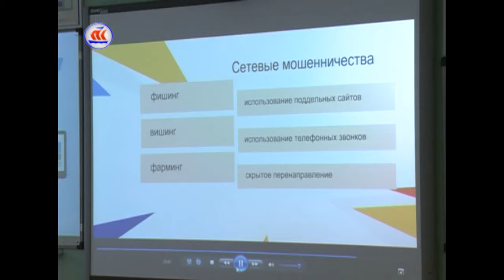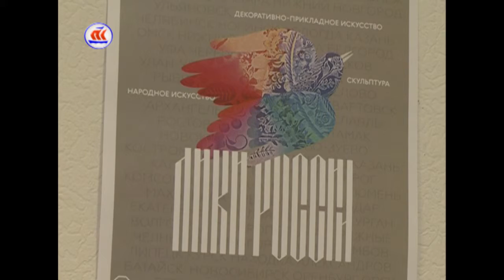13 03 17 сейчас в регионе на 16 часов